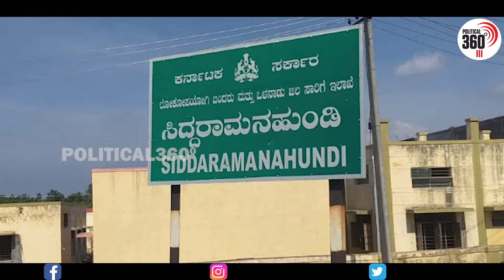Siddaramaiah did not Attend the class one to third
Political360.in is an first Karnataka political web portal founded by Mr Puttappa , owned by P2 ADD Agency. The website Provides Karnataka Political Data and History. Political News, Political updates, Political Events Election updates, Politicians life History and videos. And Exclusive interviews. visit Political360.in

ಪೊಲಿಟಿಕಲ್360 ಜಾಲತಾಣಕ್ಕೆ ಸ್ವಾಗತ. ಕರ್ನಾಟಕದ ಮೊಟ್ಟಮೊದಲ ರಾಜಕೀಯ ಸುದ್ದಿಮನೆಯಾಗಿ, ಕೇವಲ ರಾಜಕೀಯ ಹಾಗೂ ರಾಜಕಾರಣಿಗಳ ಸುದ್ದಿ ನೀಡಿರುವ ವಿಭಿನ್ನ ವೆಬ್ ಪೋರ್ಟಲ್ ಇದಾಗಿದೆ. ಪುಟ್ಟಪ್ಪ ಅವರು ಆರಂಭಿಸಿರುವ ಈ ವೆಬ್ ಪೋರ್ಟಲ್ P2 ADD Agency ಮಾಲಿಕತ್ವದಲ್ಲಿದೆ. ಕರ್ನಾಟಕ ರಾಜಕಾರಣದ ಸಂಪೂರ್ಣ ಸುದ್ದಿಗಳು ಹಾಗೂ, ರಾಜಕೀಯ ಮತ್ತು ರಾಜಕಾರಣಿಗಳ ವಿಶೇಷ ಮಾಹಿತಿ. ಪ್ರತಿ ಕ್ಷೇತ್ರಗಳ ಅಂಕಿಅಂಶಗಳ ನಿಖರ ದಾಖಲೆ, ರಾಜಕೀಯ ಇತಿಹಾಸ, ಚುನಾವಣೆಗಳ ಫಲಿತಾಂಶ, ವಿಶೇಷ ಸಂದರ್ಶನಗಳನ್ನ ಇಲ್ಲಿ ನೋಡಬಹುದಾಗಿದೆ. ಕರ್ನಾಟಕ ರಾಜಕೀಯದ ಸುದ್ದಿ ಹಾಗೂ ಮಾಹಿತಿಗೆ political360.in ಪೋರ್ಟಲ್ ಭೇಟಿ‌ ನೀಡಿ.